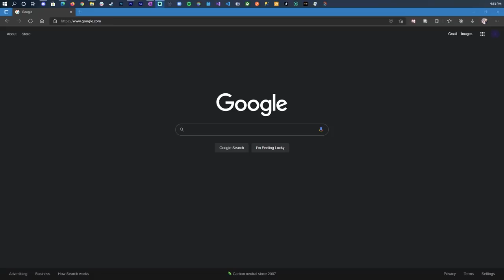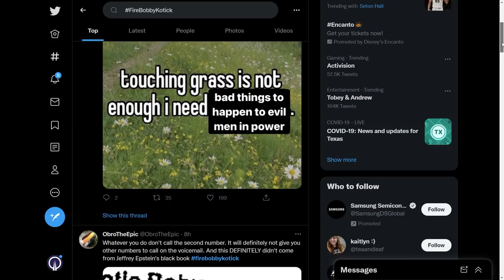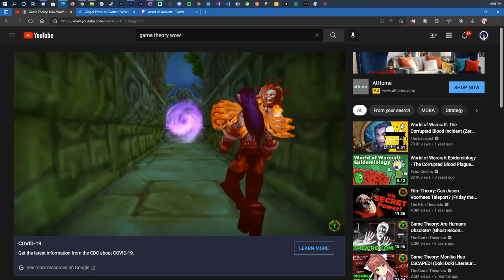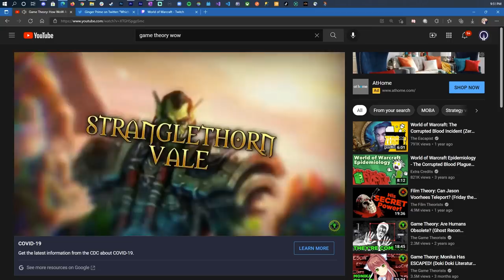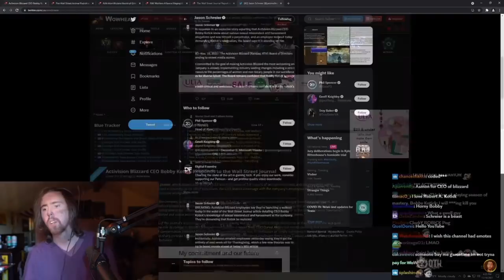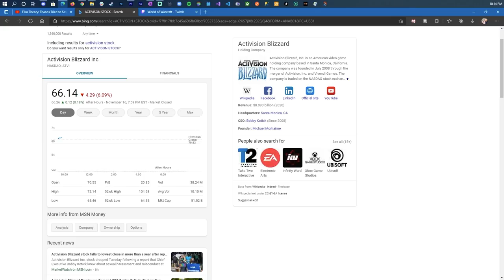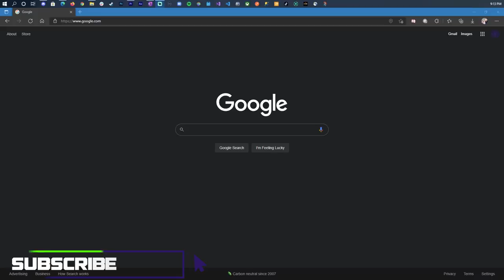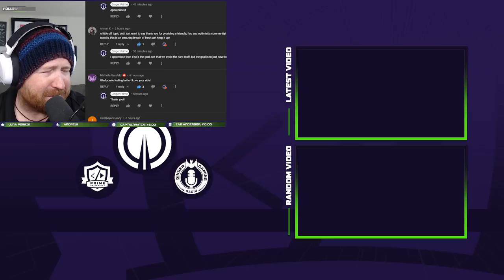What If Everyone Just Suddenly Quit WoW?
What would the world look like if everyone all of a sudden quit world of Warcraft? Ever since Facebook went offline and with more and more bad news out of Activision, what would the gaming landscape look like if the impossible became possible.

Ginger Prime is an MMORPG Channel

Outline
0:00 Introduction
1:01 What If Content Creators Quit WoW
5:15 What If Gamers Quit WoW
7:03 What If Activision Quit WoW
11:30 What If Everyone All of A Sudden Quit WoW